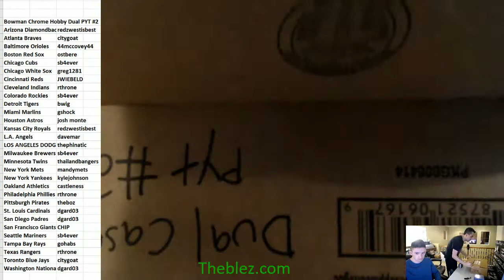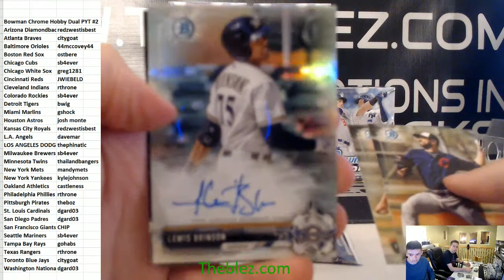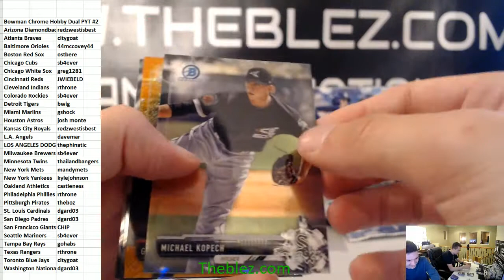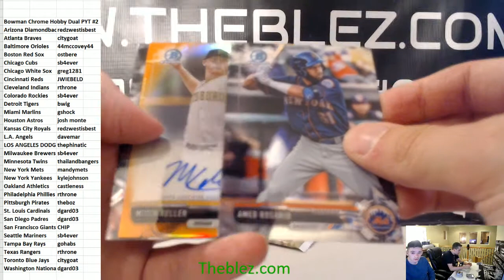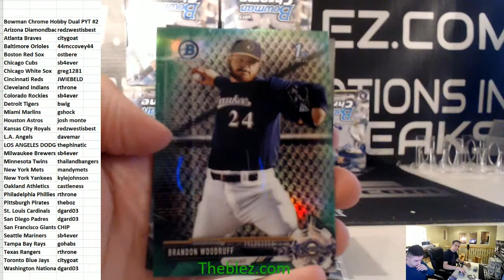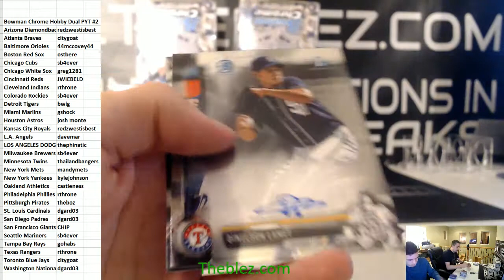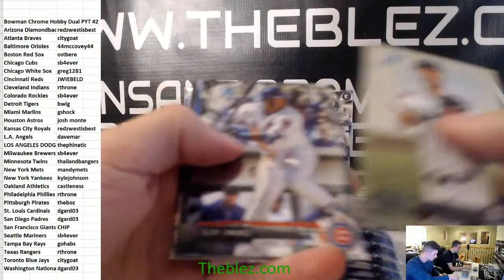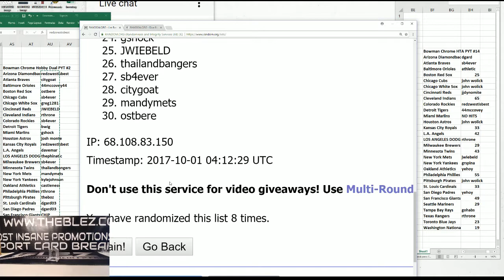2017 Bowman Chrome Baseball Hobby Dual Case #2